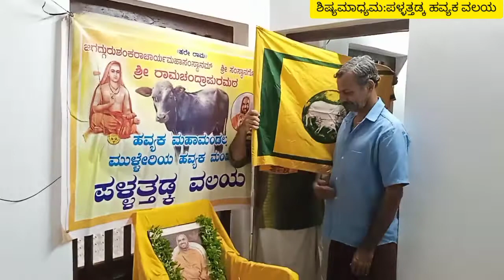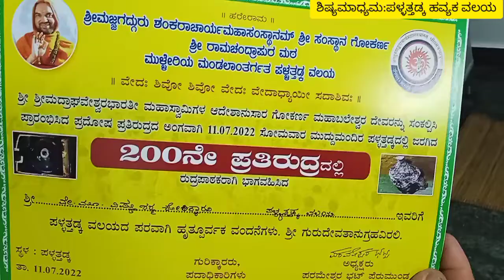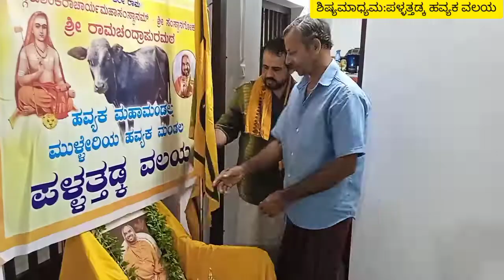ವಲಯ ಸಭೆ 07.08.22